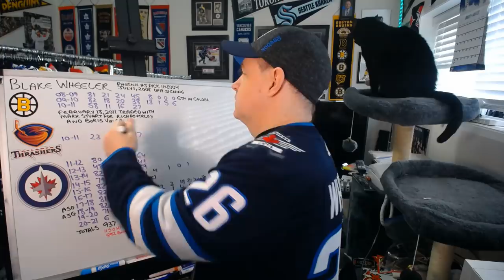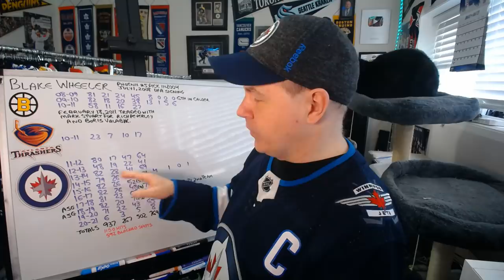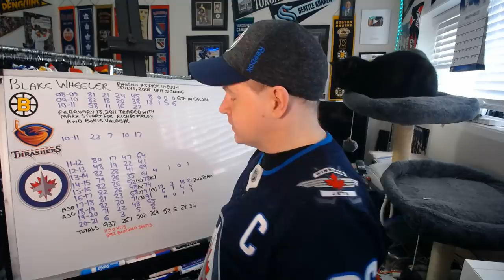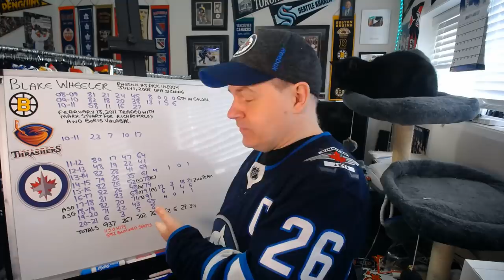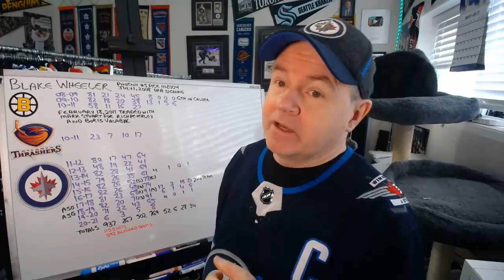The Career (So Far) of Blake Wheeler, Who Has Passed 500 Assists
He is one of the more underrated players in the NHL.

Abbotsford, BC
V2S 8P1

In the USA:
Shannon Skanes
1125 Fir Avenue
Suite #119